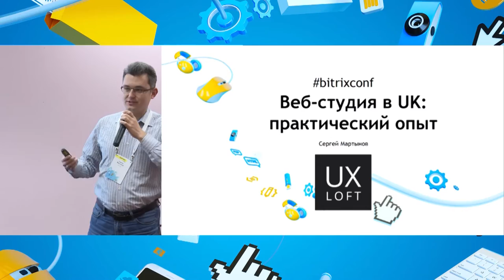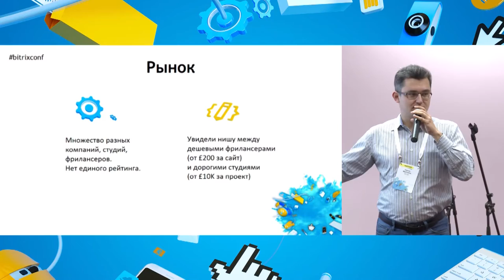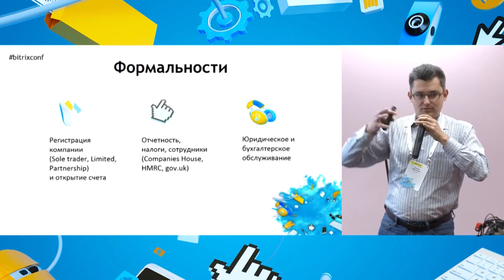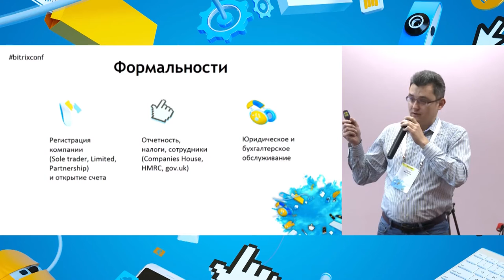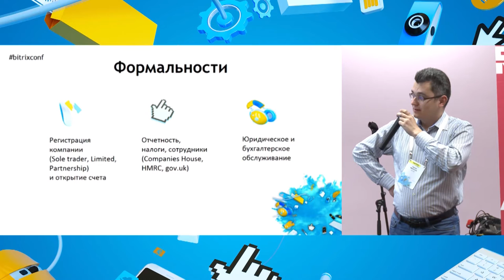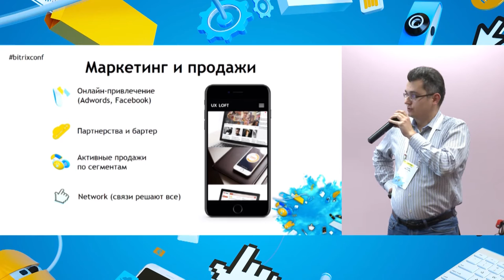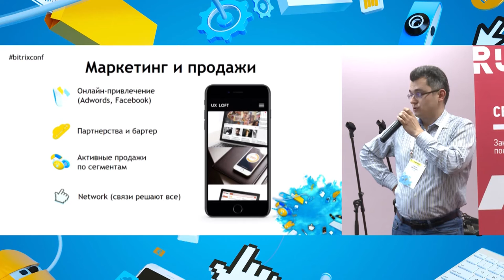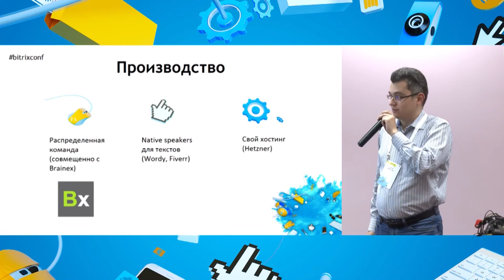Веб-студия в UK: практический опыт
Рассказывает Сергей Мартынов (UX Loft)